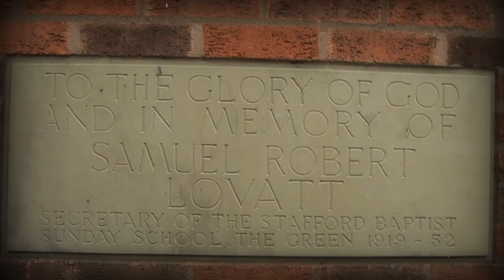DoubleC Media - Rowdon [Hometown]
Rowdon Hometown